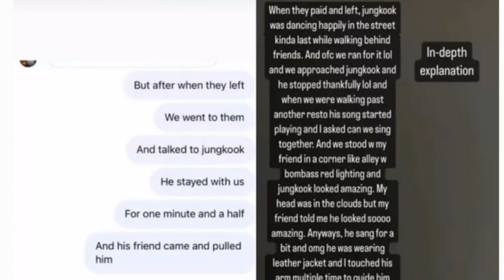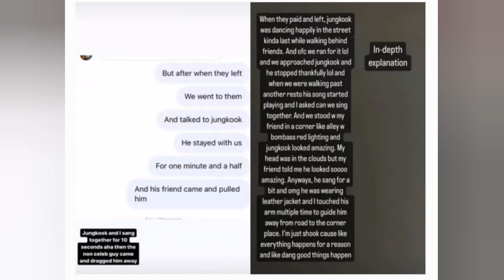A Sasaeng Fan films Jungkook, Cha Eun Woo during Private Meal & Swiping A Paper Cup She Used